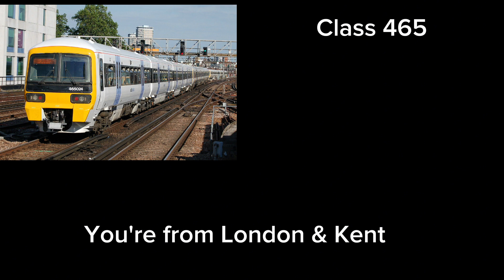What Your Favourite Train Says About You (Part 2)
The 2nd Part of "What Your Favourite Train Says About You", who knows one day there might be 3rd Part 🥶 anyway enjoy the video 🫡